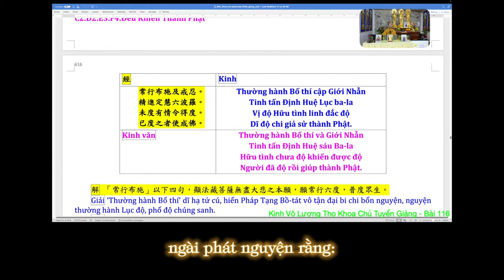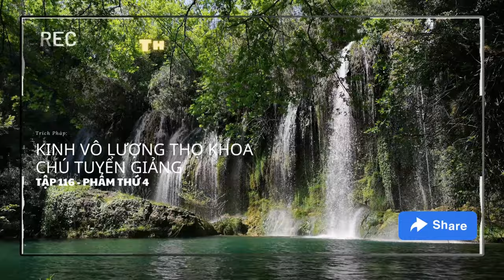Lục độ Ba-la mật-Trí Huệ ra khỏi sanh tử.trích Pháp thầy Thiện Trang. Khoa Chú Tuyển Giảng tập 112.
Lục độ Ba-la mật thì thầy Thiện Trang đã dạy rất nhiều rồi và Hòa Thượng Tịnh Không, chư Tổ cũng đã khai thị nhiều rồi, nhưng hôm nay con cũng làm một đoạn video mà thầy giảng có background đằng sau, để coi video thêm effect có rối quá không?
Chư vị nhớ cho con ý kiến để con làm được tốt hơn nha 🙂
Xin tri ân thầy và chư vị đã coi, share v.v
Kính chúc mọi người sớm đạt được Trí huệ Bát nhã.
Mọi người nên học phát nguyện như Pháp Tạng Tỳ Kheo và Địa Tạng Bồ Tát  nè, vì nguyện rộng lớn nên các Ngài đã làm Phật còn chúng ta thì tu bao nhiêu đời vẫn làm phàm phu? 🙁
Trích Khoa Chú Tuyển Giảng bài 116 ạ.
Nam Mô A Mi Đà Phật.
hihi con vừa mua capcut PRO xài thử một tháng coi đẹp không thì mua tiếp ^^